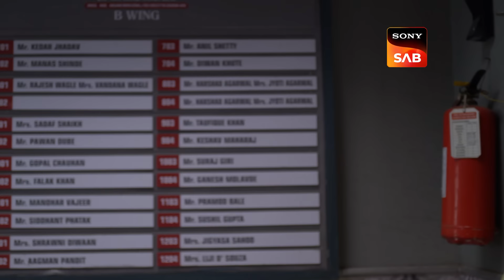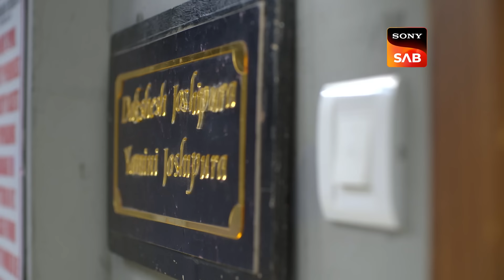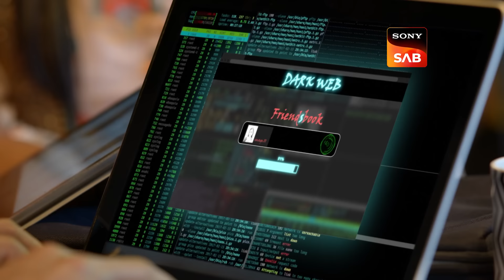Tracking The Mysterious Woman | Wagle Ki Duniya | Ep 1088 | Full Episode | 24 Sep 2024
Episode 1088: Tracking The Mysterious Woman
The colony members embark on a quest to track down the enigmatic woman who was with Dakshesh on the bus. Will they succeed in finding her?